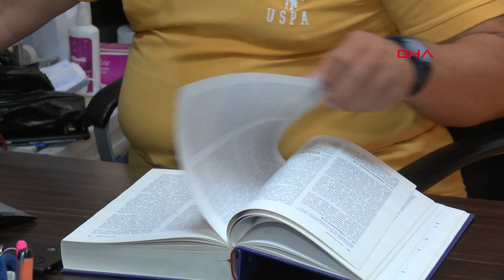Prof. Dr. Gürüz: Çiçek Aşısı, Maymun Çiçeğine Karşı Koruyor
Ege Üniversitesi Tıp Fakültesi Parazitoloji Ana Bilim Dalı Öğretim Üyesi ve Aşı Bilimi Derneği Başkanı Prof. Dr. Adnan Yüksel Gürüz, Türkiye'de de görülmeye başlanan maymun çiçeği virüsünden geçmişte çiçek aşısı olanların yüzde 85'e kadar korunabildiğine dikkat çekti. Gürüz, "Maymun çiçeğinde 40 yaş üzerinde çok nadiren vakalara rastlıyoruz ama her zaman dikkatli olunmalı ve kişisel önlemlere uyulmalı" dedi.
Nevra UÇKAÇ/ İZMİR, (DHA)-